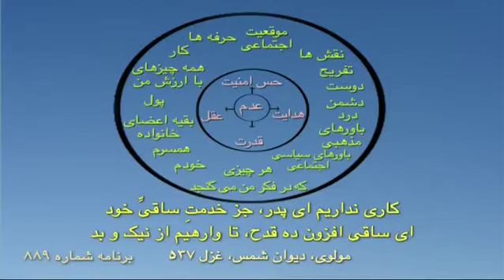بخشی از برنامه ۸۸۹ گنج‌حضور (۲) - آپلود شده در روز اجرای برنامه